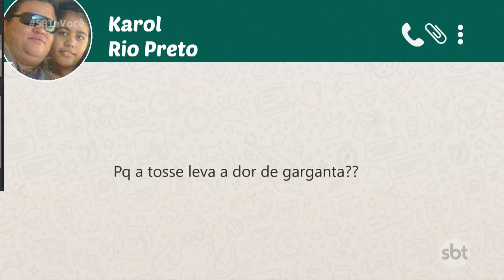Entenda os tipos de tosse